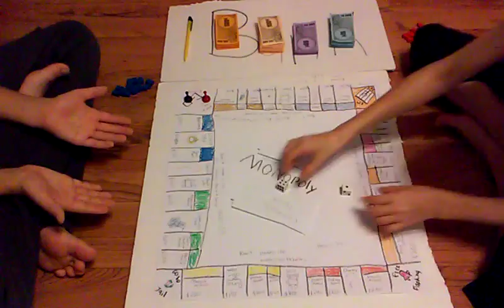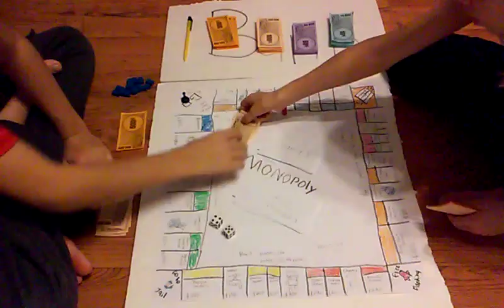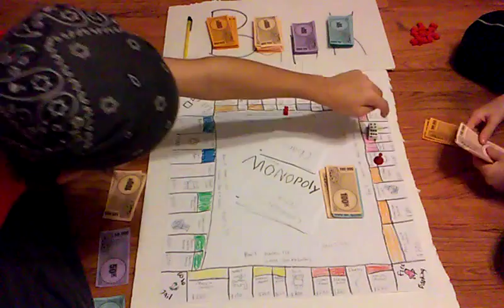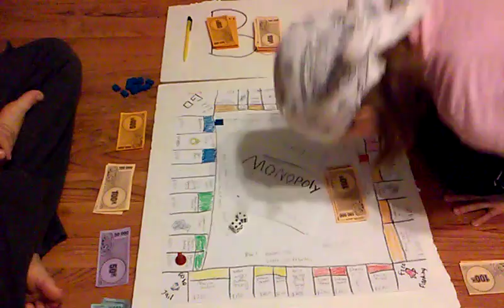Game 2 doodle Monopoly part 1